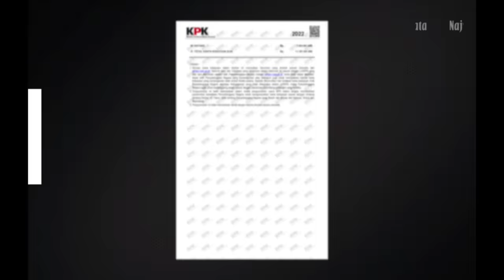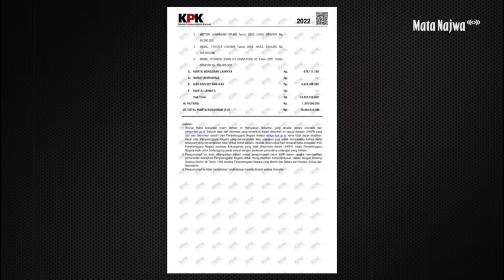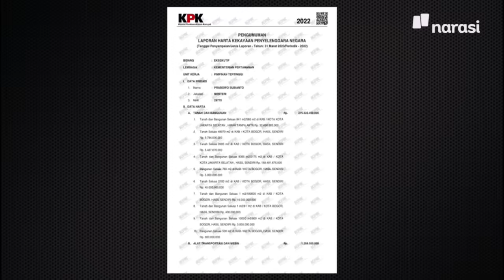Buka-bukaan LHKPN: Kampanye Mahal, Dari Mana Duitnya | Mata Najwa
Mata Najwa membuka LHKPN masing-masing bacapres. Bagaimana rencana dan strategi 3 bacapres dalam mendanai biaya politik dan dana kampanye mereka?

Saksikan Mata Najwa “3 Bacapres Bicara Gagasan” selengkapnya di Youtube Najwa Shihab dan Website Narasi.

| Mata Najwa

(Narasi)